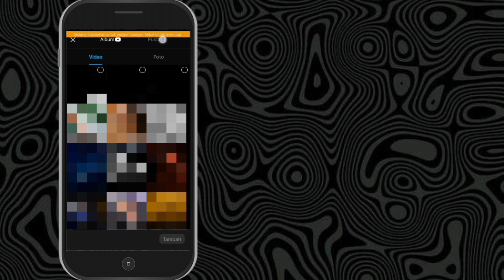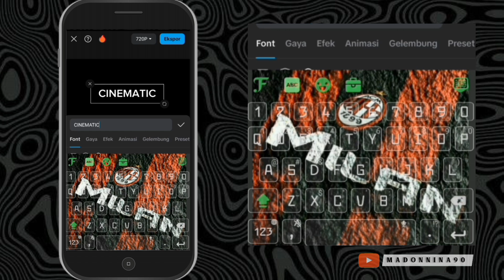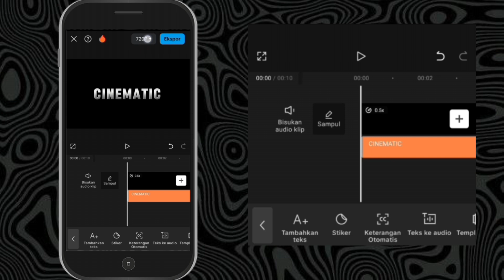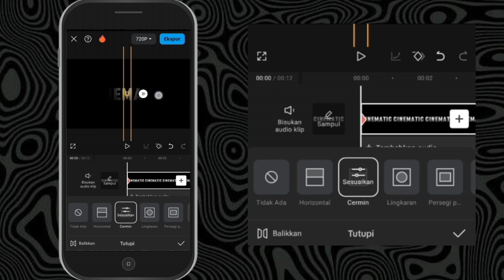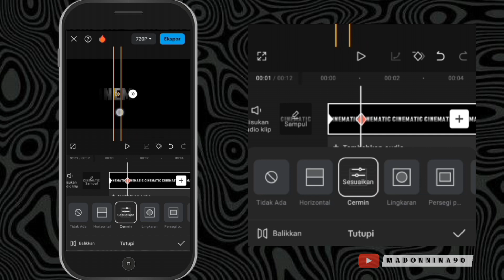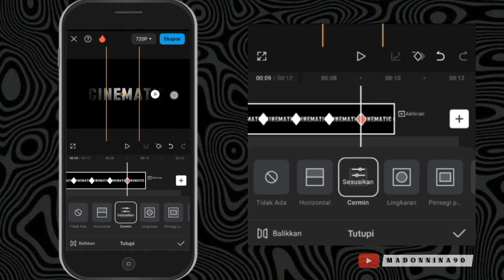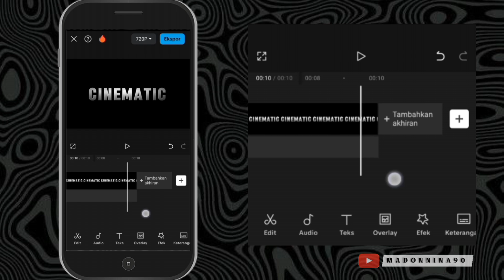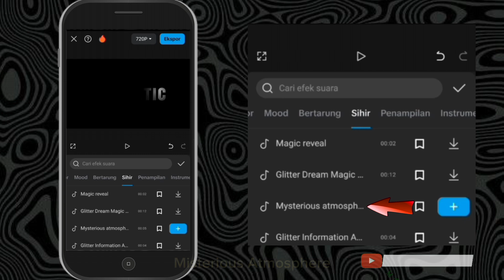Cara Membuat Intro Youtube Cinematic di Capcut | Capcut Tutorial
Cara Membuat  Intro Youtube di  Aplikasi Capcut..

Di Video kali ini saya akan memberitahukan  cara membuat Intro Youtube menggunakan aplikasi Capcut.. Aplikasi ini bs teman² download secara gratis di Play Store..

Selamat Mencoba..
Semoga Bermanfaat 🙏

tutorial on how to make a youtube intro on capcut,
youtube intro tutorial capcut 2023,
tutorial buat intro youtube di capcut,
tutorial bikin intro youtube di capcut,
tutorial buat opening youtube capcut,
tutorial membuat opening youtube capcut,
cara buat intro youtube capcut,
cara bikin opening di capcut,
cara bikin opening youtube di capcut,
tutor opening capcut,
tutorial intro keren capcut,
cara bikin intro youtube di capcut,
cara buat intro video capcut,
cara edit intro youtube di capcut,
cara bikin video intro di capcut,
cara bikin intro simple di capcut,
tutorial opening youtube capcut,
tutorial membuat opening video youtube di capcut,
tutorial intro youtube aesthetic capcut,
tutorial intro youtube di capcut,
tutorial edit intro youtube di capcut,
tutorial opening youtube di capcut,
cara bikin opening youtube pake capcut,
tutorial buat intro youtube capcut,
buat opening video youtube capcut,
tutor opening capcut,
cara buat opening youtube di capcut,
cara membuat opening youtube di capcut,
cara membuat opening video capcut
intro youtube tutorial,
tutorial membuat intro youtube,
tutorial membuat intro youtube di capcut,
tutorial membuat intro youtube di aplikasi kinemaster,
youtube intro tutorial capcut,
aesthetic youtube intro tutorial,
tutorial cara membuat intro youtube,
tutorial bikin intro youtube,
tutorial cara bikin intro youtube di capcut,
how to make youtube intro tutorial,
intro buat channel youtube,
youtube intro tutorial on phone,
youtube intro tutorial on capcut,
youtube intro tutorial simple,
simple youtube intro tutorial,
youtube intro tutorial using capcut,
youtube intro video tutorial,
tutorial membuat intro video youtube,
cara edit intro buat youtube,
cara buat intro youtube cinematic dicapcut,
cara membuat intro vlog dengan capcut,
cara buat video intro di capcut,
cara buat intro youtube pakai capcut,
cara buat video pembuka youtube,
cara buat intro vlog di capcut,
cara buat intro video di capcut,
cara buat intro film di capcut,
cara buat opening video di capcut,
cara buat intro text di capcut,
cara buat intro youtube di capcut,
cara buat intro di capcut aesthetic,
cara buat opening film di capcut,
cara buat intro cute di capcut,
buat intro video di capcut,
cara membuat video intro youtube di capcut,
cara buat opening video keren